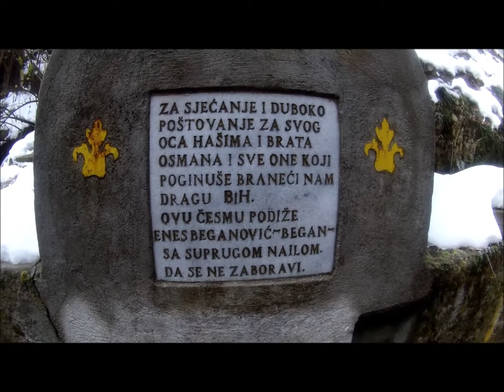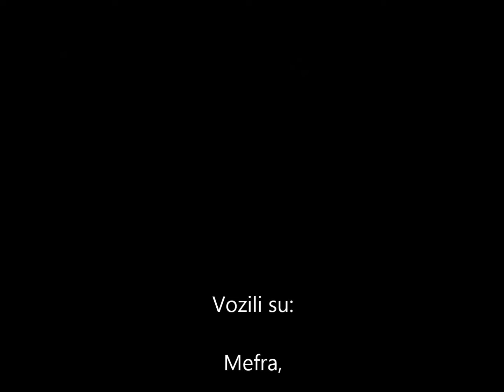Ponijeri 05 12 2015